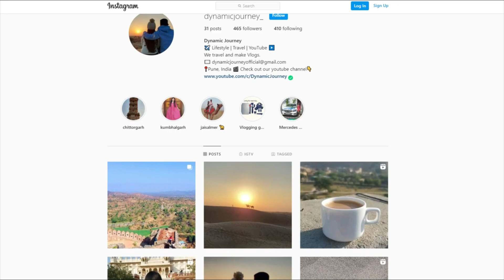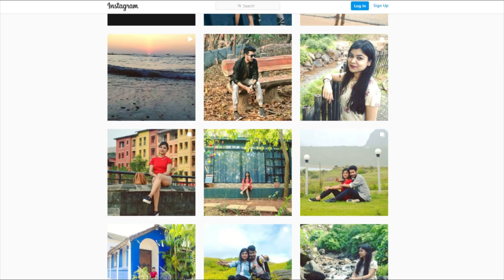Gandhi Sagar Dam 2021 मंदसौर गांधी सागर डैम हुआ लबालब 2021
Gadgets i am using:
GoPro Hero 8 Black Action Camera :

Nikon D3500 W/AF-P DX Nikkor 18-55mm f/3.5-5.6G VR with 16GB Memory Card and Carry Case (Black)

SJCam SJ4000 12MP Wi-Fi Action Camera (Black)

Moza Mini-MI 3-Axis Smartphone Gimbal Stabilizer :

ASUS VivoBook 15 X512FL-EJ502T Intel Core i5 8th Gen 15.6-inch FHD Laptop

Audio-Technica ATH-M50x Over-Ear Professional Studio Monitor Headphones (Black)

Mivi ThunderBeats Wireless Bluetooth Earphones with Mic - Gun Metal